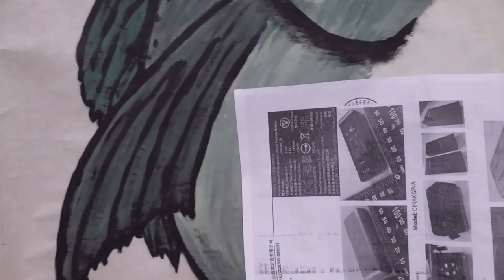Schools for Salmon: Giant Salmon At Home - Activity!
After learning about spike-toothed salmon, use a tool that measures length to find something at home that is as big as the giant salmon once grew!

They could grow up to 8ft or longer! Use a ruler or paper (most sheets of paper or notebooks are 11 inches long, that's almost 1 foot) find an object you predict is around 8ft long, and use your tools to test your prediction! Once you have found your object that is spike-toothed salmon size, share with us what you found!